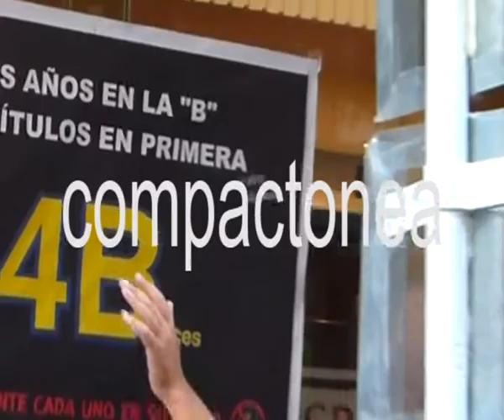neweell 1 1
banderazo de neweels en mardel plata miralo en compactonea.com.ar EXCLUSIVO